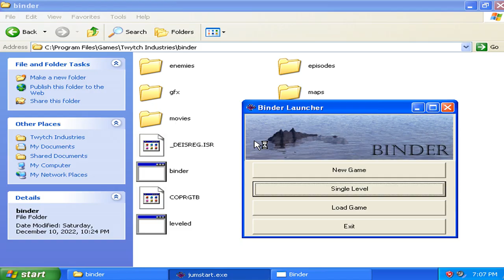Binder v1.00 Single Level - Level 07 Failure Attempted 007 (2000 Mark Kornkven Games)